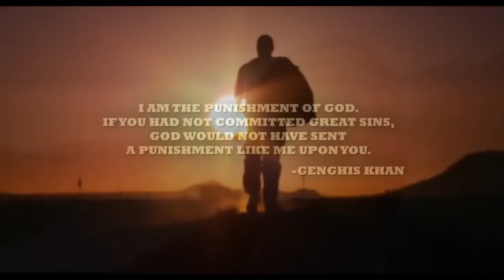The Best Fights (movies) Mortal Kombat Theme Song !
Thanks for 400k view (06/05/2018) !!
Clip: The Best Fights (from movies) Mortal Kombat !
movie: - undisputed 2/3
             - ip man
             - bangkok adrenaline
             - never back down
             - expendable
             - ong bak
              - legend of the fist
              - blood and bone